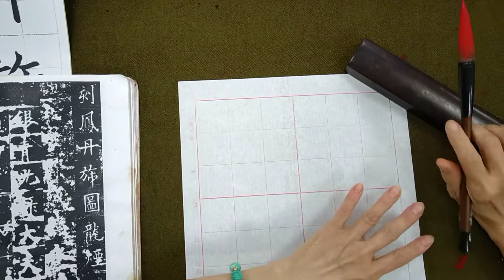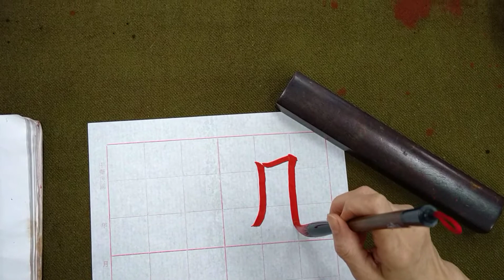歐陽詢皇甫誕碑（1110812）二玄社本p48第1~2行(最終)：1、「丹旆圖 」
1）筆法需注意：有起筆、有收筆，欲右先左、欲左先右。
2）運筆需注意：
      1、提肘運筆，保持中鋒行筆，讓筆心常在筆中。
      2、轉角須注意「起、伏」，指的是，行筆時，肘部的微微升、降。因為提肘，所以是肘部的升降；如此的運筆行走，可維持中鋒行筆，筆桿不會歪倒，一旦筆桿歪倒，就無法維持筆心在筆中。